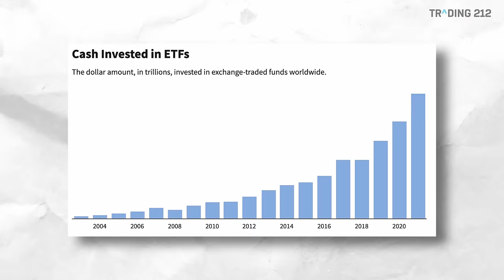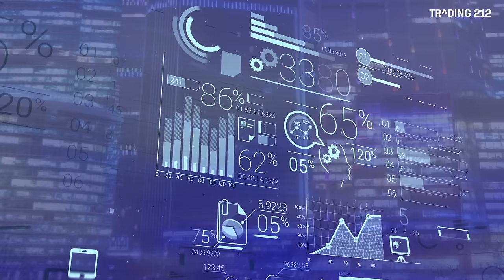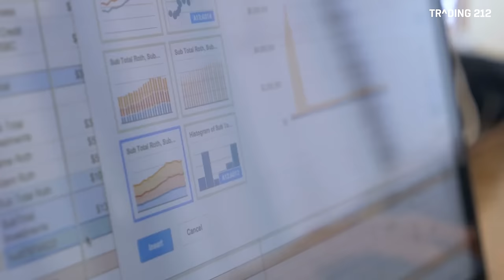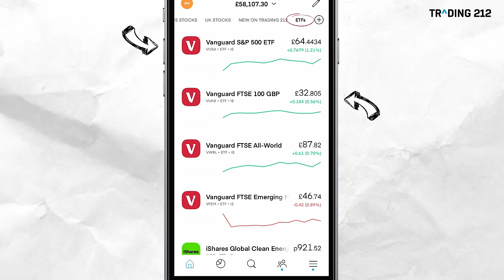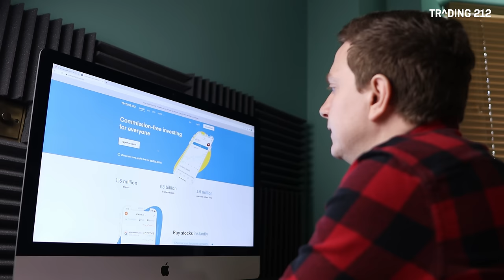Introduction to ETFs - what are they and what's their purpose?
When it comes to investing, one major event happened in 1993 which was the launch of the very first Exchange Traded Fund. Since then ETF's popularity has grown massively.

In today's video, let's look at ‘What is an Exchange Traded Fund?’. We will explain what:
- funds,
- mutual funds,
- index funds,
- and ETFs
are and how they are similar and different.

Our Investing 101 series covers the fundamentals of investing and tries to bring you the basics to build a solid foundation.

⌚ Timestamps:

0:00 - Intro
1:25 - What is a fund?
2:30 - Mutual funds
3:16 - Index funds
3:50 - ETFs
6:43 - Drawbacks
8:00 - Currencies

When investing, your capital is at risk. Investments can fall and rise and you may get back less than you invested. The information contained within the video was correct at the time of recording but may have since changed.